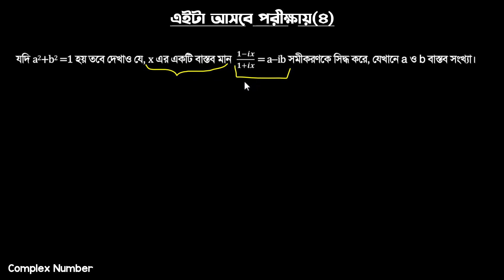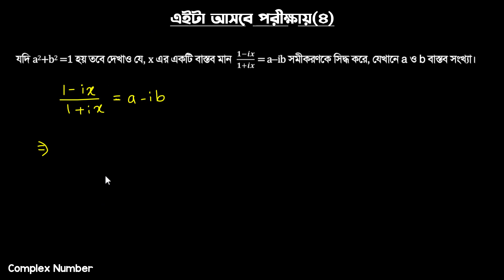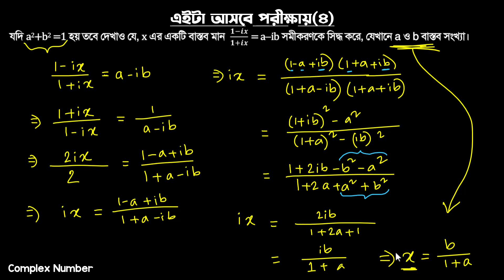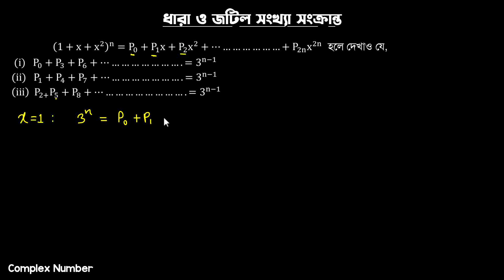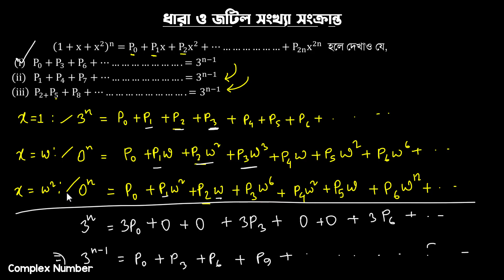Complex Number - শেষ পর্ব - ব্যতিক্রমী টাইপের অংক - HSC, Varsity & Engineering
টপিক: ব্যতিক্রমী টাইপের অংক

জটিল সংখ্যা গনিতের সুন্দরতম একটা টপিক, এই সিরিজের পরেই বুঝতে পারবা।

কাদের জন্য?
- HSC পড়ুয়া ও ভর্তি পরীক্ষার্থীদের জন্য

আগে একদমই পড়ি নাই দেখতে পারবো?
- হ্যা, তোমাদের জন্য পারফেক্ট একটা সিরিজ

মোটামুটি বা খুব ভালো করে পড়েছি, দেখা উচিত?
- অবশ্যই! অনেক কিছু নতুন ভাবে এক্সপ্লোর করবা। প্রত্যেকটা কন্সেপ্ট ভিজুয়ালাইজ করতে পারবা।
- এই কাল্পনিক জিনিসটার ভিজুয়াল কতটা সুন্দর এটা বুঝতে পারবা।

একদম ব্যাসিক থেকে ভর্তি পরীক্ষায় আসা সবচেয়ে কঠিন কন্সেপ্ট ও কাভার করেছি।